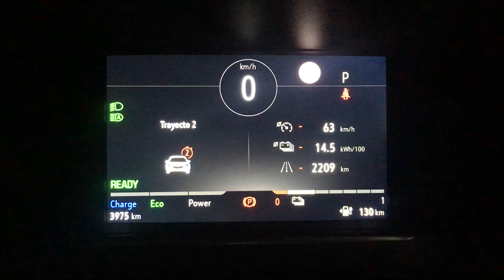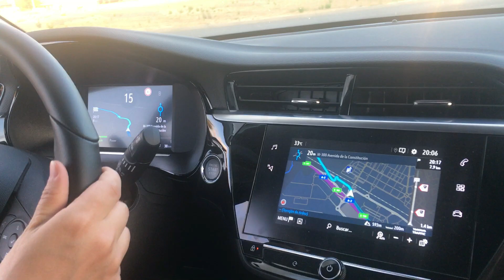Consumo real Opel Corsa-e 2020 tras conducir 2.200 km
En este vídeo muestro el consumo obtenido tras los diez días de prueba, a la vez que hago un recordatorio de los viajes y pruebas realizados en estos días. Así como alguna curiosidad.